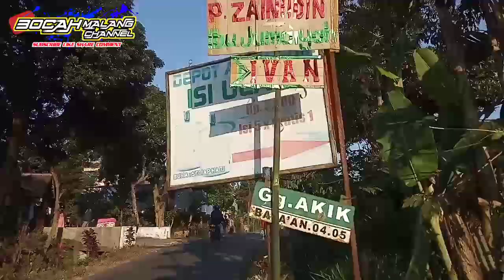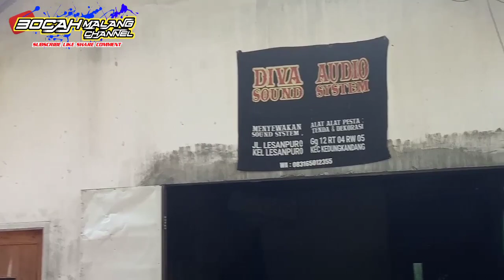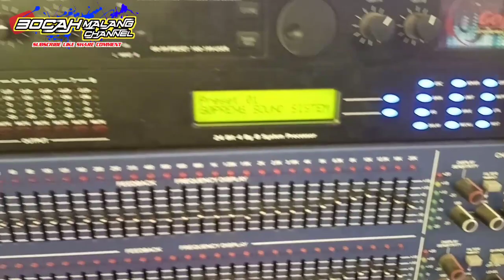HAJATAN HOREG GOPRENG AUDIO VS DIVA AUDIO DI TENGAH PPKM LIVE MALANG